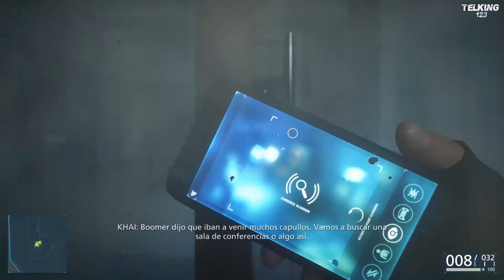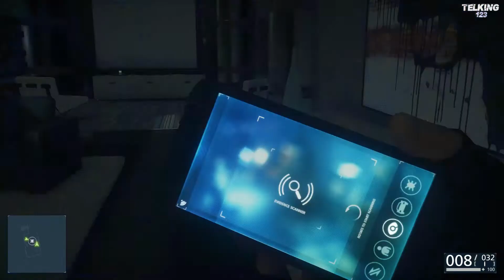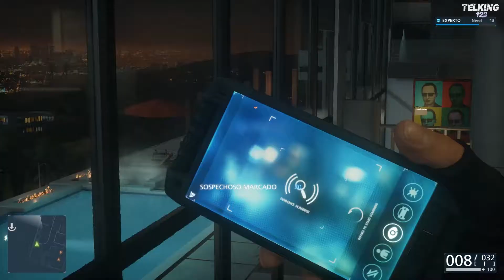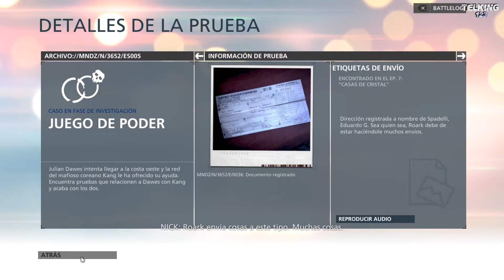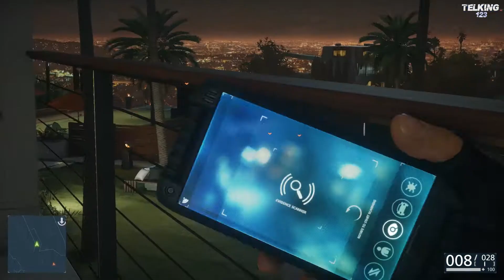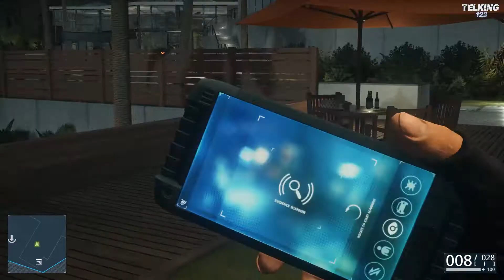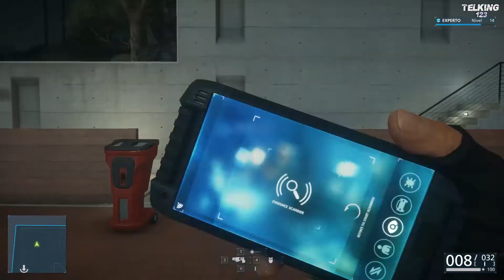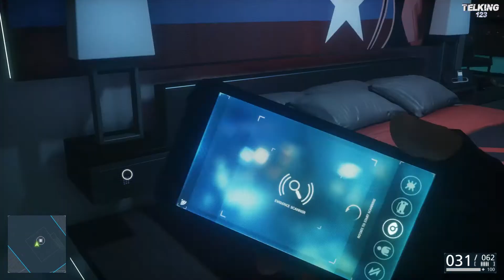Battlefield: Hardline (PC) - Ep. 7 "Casas de Cristal" - Español (1080p60fps)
Entrega de la serie Battlefield cuyo desarrollo corre a cargo de Visceral Games, y que nos ofrece una ambientación de policías y ladrones. En el modo campaña controlaremos a un joven detective, contando el título con varias modalidades multijugador y la posibilidad de participar en ambos lados de la ley.

"Battlefield: Hardline (PC) Let's Play Part 7 Español"
"Battlefield: Hardline (PC) Let's Play Parte 7 "
"Battlefield: Hardline (PC) Let's Play Part 7"
"Battlefield: Hardline (PC) Let's Play Capitulo 7 Español
"Battlefield: Hardline (PC) Let's Play Capitulo 7"